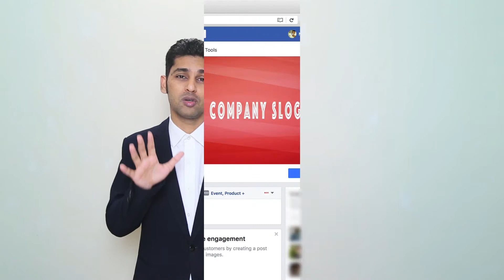(12) Delivery methods for eCommerce business - Free eCommerce Training